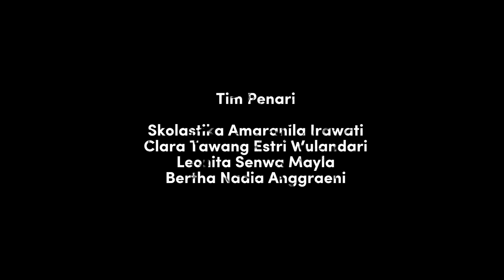SENDYAKARTA FEST_ TARI GEGRESEK_NRITYANAWASENA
Anggota:
1. Clara Tawang Estri Wulandari
2. Skolastika Amaranila Irawati
3. Bertha Nadia Anggraeni
4. Leonita Senwa Mayla

Asal Daerah: Yogyakarta